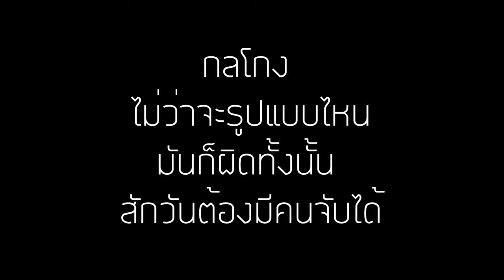สองผัวเมีย หลอกกินฟรี หนังสั้น Happy Channel